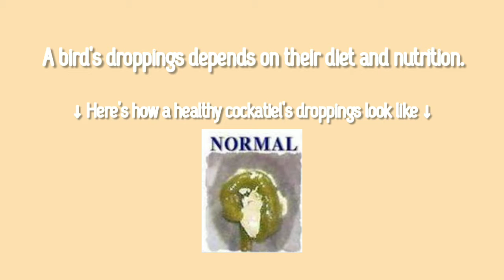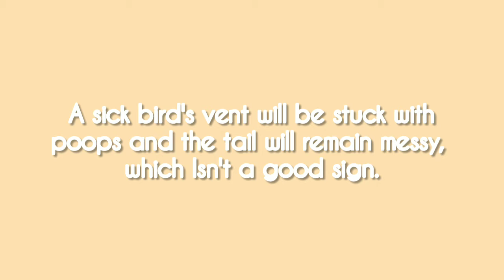7 Signs Of A Healthy Bird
Is your bird healthy?
Check this video to find out :D